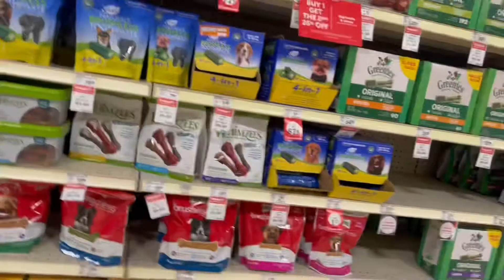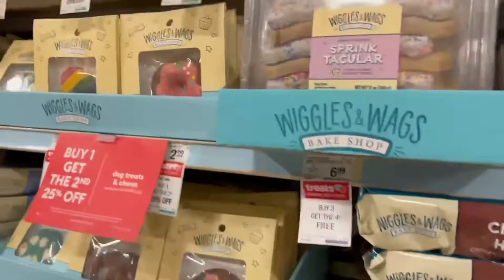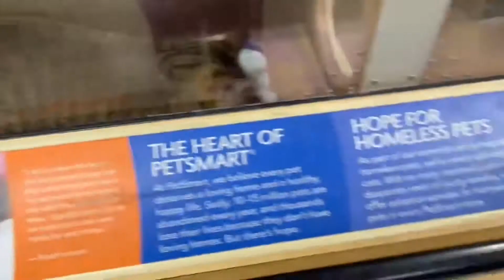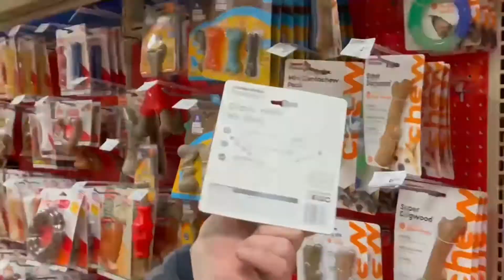Lexie’s 1st Birthday!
happy 1st birthday lexie!!!

i cannot believe you are 1 today! lexie you are the best thing that has happened to me in a really long time. i love being with you every moment of everyday. i knew from the second i met you on april 1st 2021 you were going to be very special and just perfect.
i feel so honored to be with you and i can’t believe you have gotten so big!!! i have a little over 2000 photos of you on my phone so here’s to 2000 more!! i love you lexie! happy birthday bestie ❤️